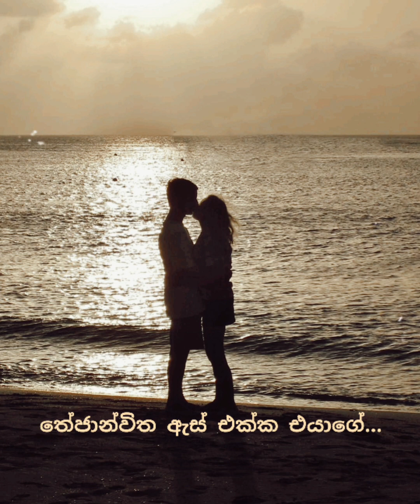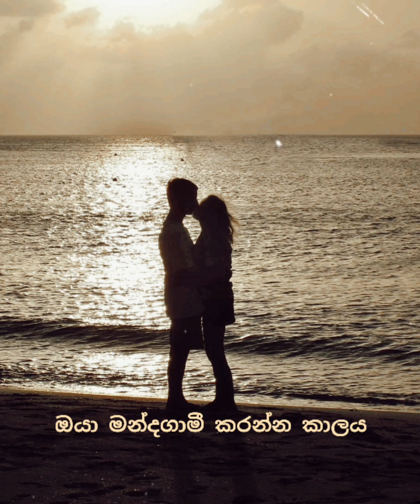Golden Hour -Sinhala | සිංහල Lyrics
Hope i choosed the best mean to the song!